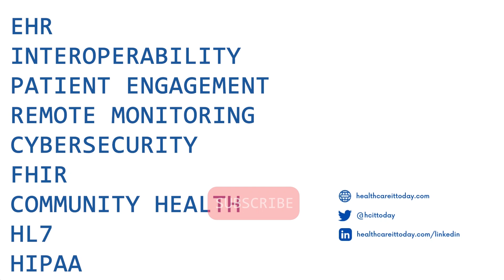Do Penalties Work to Motivate Healthcare? - Healthcare IT Today Podcast Episode 145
For the 145th episode of the Healthcare IT Today Podcast we are debating the effectiveness of penalties on motivating desired behaviors in healthcare! To kick this episode off, we dive into whether or not penalties work in healthcare to motivate organizations. Next, we look to see where penalties have worked in healthcare in the past. Then we discuss financial penalties to determine if they are the most effective form of penalties. Lastly, we conclude this episode by sharing if there are any areas in which we think a penalty needs to be applied.